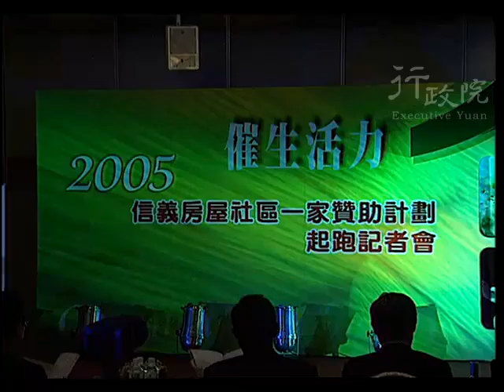2005年06月06日謝長廷院長參加2005信義房屋「社區一家」起跑活動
2005年06月06日謝長廷院長參加2005信義房屋「社區一家」起跑活動